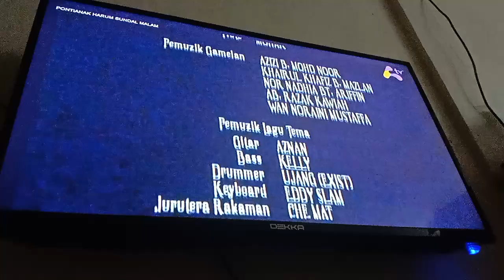Pontianak Harum Sundal Malam Awesome TV Outro